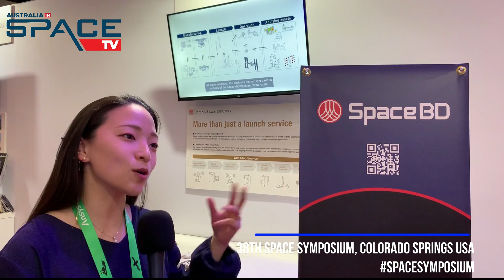Delivering payloads to space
Space BD are a one-stop provider of solutions for those in the space utilization field. They deliver payloads to space by a variety of methods and facilitate the use of International Space Station assets, and can assist with business plans to hands-on technical operations. As of February 2023, Space BD’s performance record marked over 70 satellite projects and over 300 orders.

We speak with Space BD's Head of Business Unit Launch Service Manager Mia Lee. Mia graduated from the University of Washington in 2016 majored in Aeronautics and Astronautics Engineering. During her undergraduate study, Mia was engaged in designing and analyzing shock absorption mechanisms of Origami-based metamaterials.

After graduation, Mia started her career at National Instruments Corporation as an engineer, then took her role as an account manager for a major automotive OEM, electrical equipment manufacturer, and research institute providing from the development strategy centering on test automation to engineering support for the operation phase. Mia has participated in Space BD and is engaging in expanding overseas business opportunities and collaborative opportunities with companies around the world.